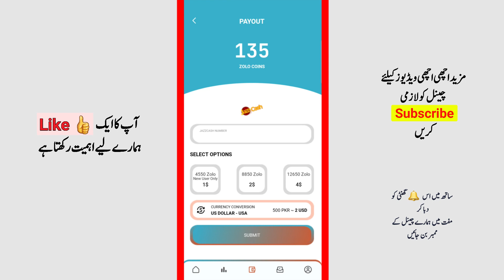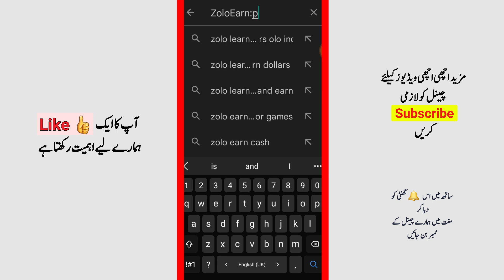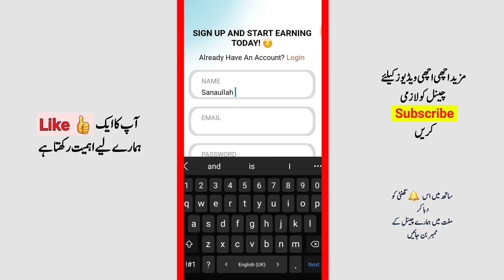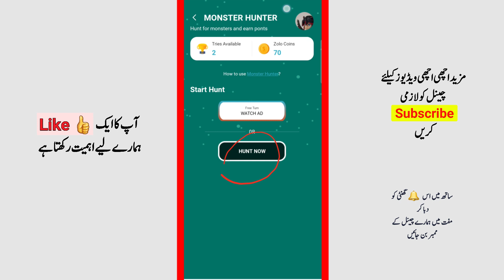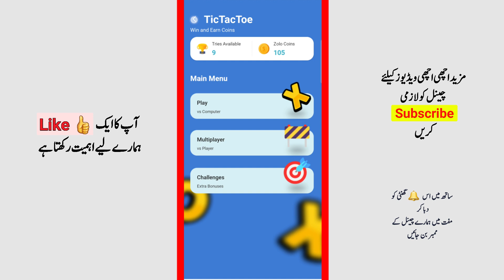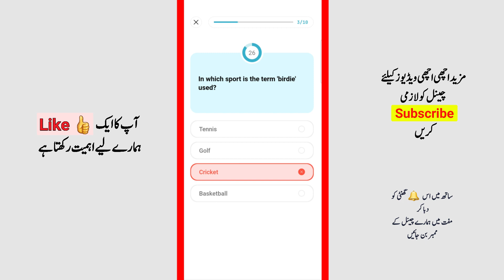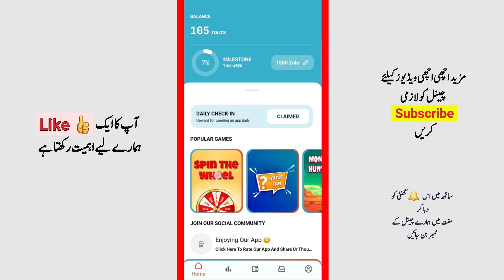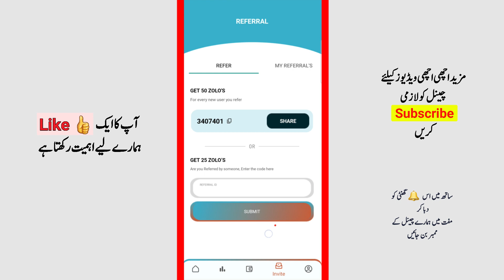ZoloEarn App | Games Play kr ke kamyan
👇Link Here👇
Youtube.com/@Sanaullah.M